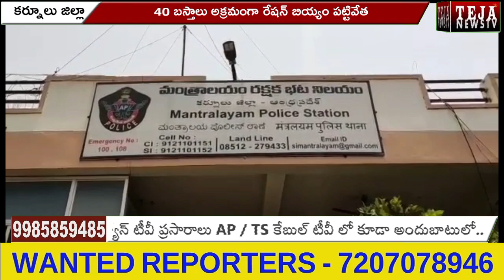అక్రమంగా తరలిస్తున్న రేషన్ బియ్యం పట్టివేత | Kurnool | Teja News TV